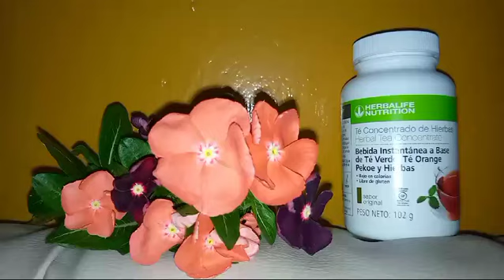14 de febrero